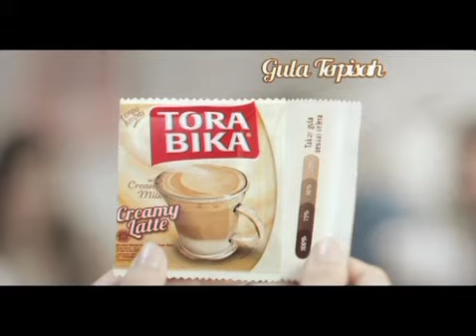OBB DAHSYAT+PANTHER+TORABIKA 20Sec iPhone